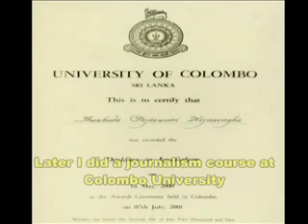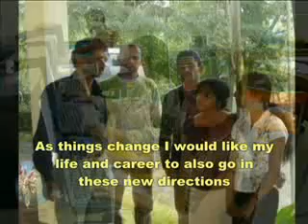DST Workshop - Kohmale Videos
DST Workshop Videos